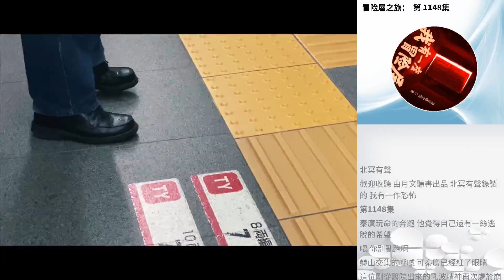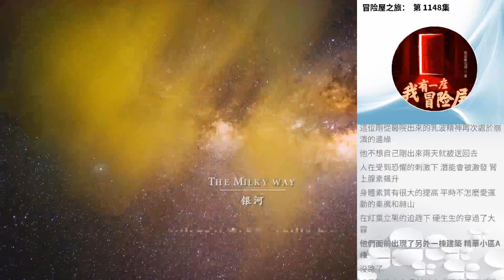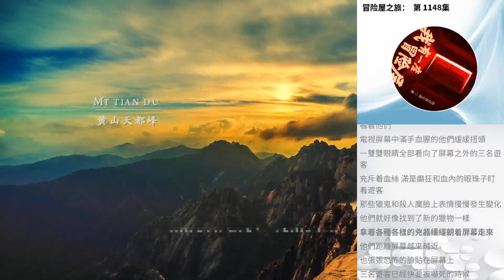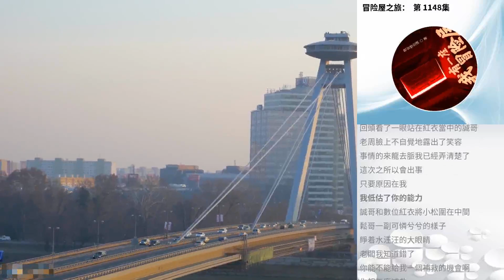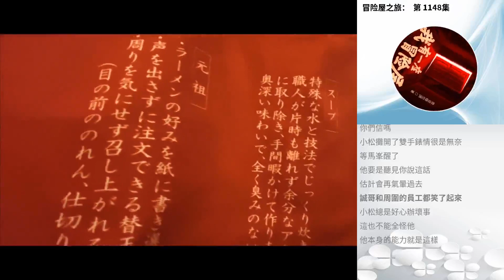冒險屋之旅： 第 1148集